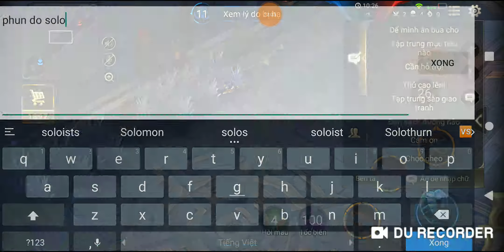Kèo solo Yon va lgnis bạn ấy quỳ luôn